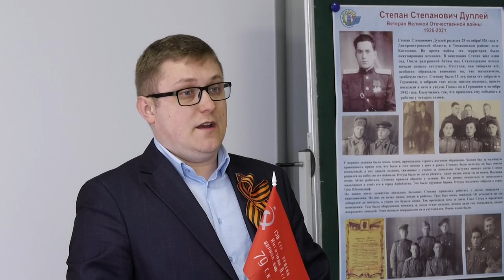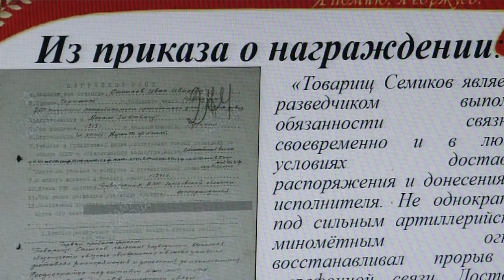Наши деды ковали Победу